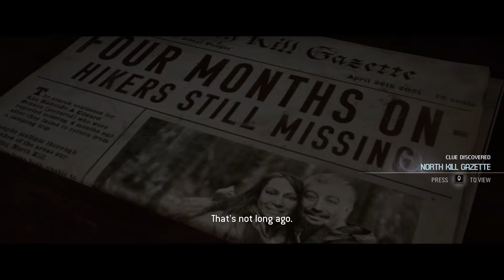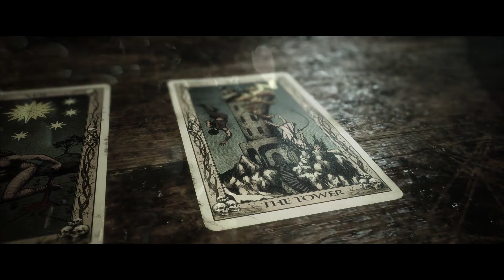The Quarry Chapter 3 - The start of something scary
Welcome to the Quarry!
An interactive game where we decide the path we take and the people that live.

After a heated moment of truth or dare Abigail needs some alone time. However Nick seems to want otherwise. After talking it out they share a nice kiss. However it soon gets interupted by some strange creature! Back with Emma and Jacob they go for a nice swim even if I don't quite like the girl he does. She goes back to bitch mode and swims off leaving Jacob alone and bitching about him. Jacob also finds a present in the water. Ryan ends up going after Nick who has been attacked.

This series releases every Tuesday and Thursday

Social:
comment to be heard
and share so I can be better known :)

Abyss Noir